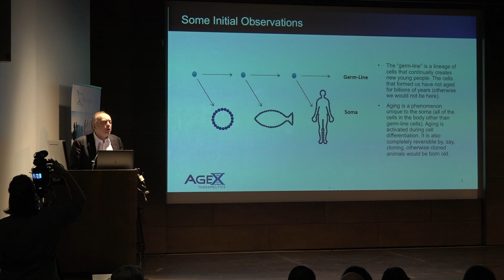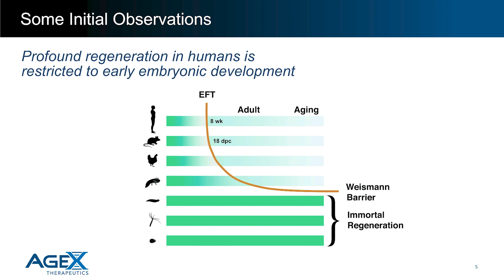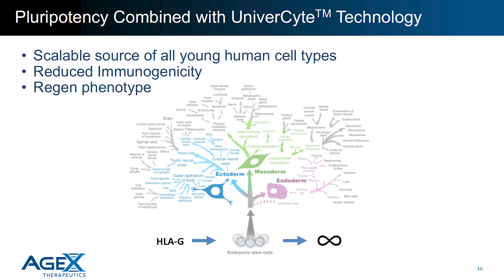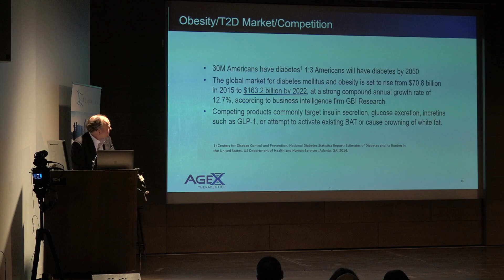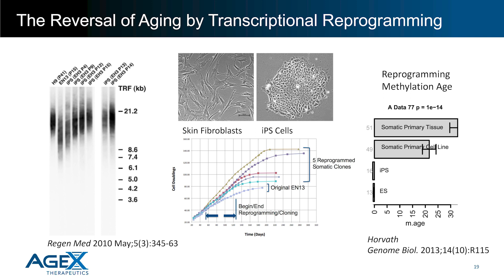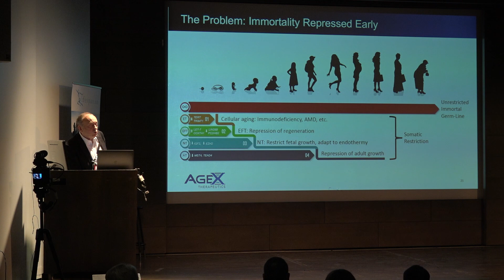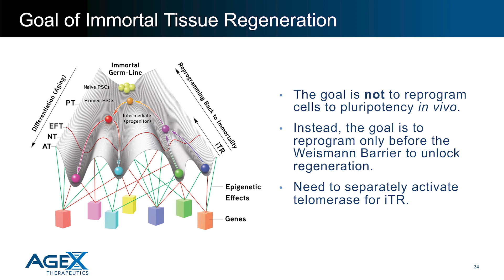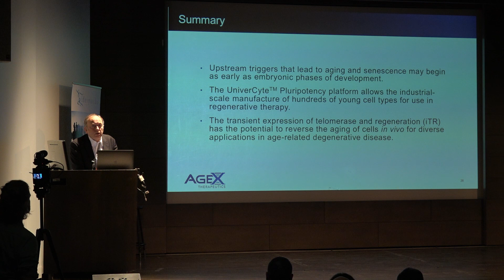Michael West | Cellular Immortality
At Ending Age-Related Diseases 2019, Dr. Michael West of AgeX Therapeutics gave a talk entitled The Reversal of the Aging of Human Cells: Strategies for Clinical Implementation. He discussed the differences between germ-line and somatic cells, embryonic regeneration in humans, organisms that do not age, the Weismann Barrier, the ways in which cellular immortality is repressed in human beings (somatic restriction), cellular reprogramming, and how AgeX is attempting to create stem cell populations for regenerative therapies.